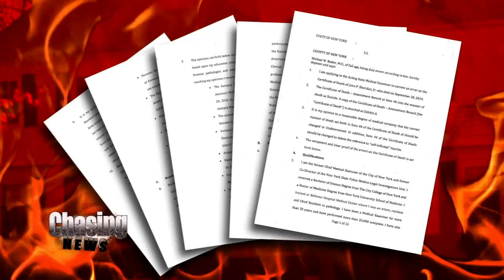Small Town, Big Trouble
Alex continues his investigation of the deaths of John and Joyce Sheridan in their Montgomery home in 2014 in an unlikely place: the small, bucolic upstate New York town where the Sheridans kept a summer home.

In the village of Morris, New York, the Sheridans were well-known fixtures with a historic home full of beautiful antiques. Their friends and acquaintance remember a loving couple and were just as stunned as the Sheridans' New Jersey neighbors to hear of the deaths, let alone the law enforcement conclusion that John Sheridan murdered his wife and killed himself after setting their bedroom on fire.

"John was a kind, loving man," said Charlotte Blevins, who knew the couple well. "And I never saw him get really upset over anything, ever. I don't think he would have hurt Joyce ever, no matter what."

The deaths of John and Joyce Sheridan remain shrouded in mystery, but a finding by well-known forensic pathologist has said that the couple may have been murdered in their bedroom by an intruder who came and went in the dark of the pre-dawn, contradicting the official murder-suicide conclusion. And even in a small town right out of Norman Rockwell over 200 miles from the couple's New Jersey home, people still ask: what killed the Sheridans?